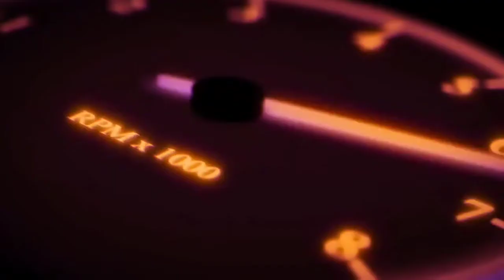The Best 36 Intro Template for Youtuber, No Text No Copyright II Mentahan Intro Template 2022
didalam video ini ada 36 pilihan video intro template yang sangat dibutuhkan para youtuber dan Semoga bermanfaat bagi kalian semua 🥰

intro template,
intro template no text,
intro template no text no copyright,
intro template for video presentation,
intro template premiere pro,
intro template no text aesthetic,
intro template aesthetic pink,
anime intro template,
aesthetic intro template no text,
adobe premiere pro intro template free,
aesthetic computer intro template,
advertisement intro template,
anime intro template no text,
arts intro template,
intro template background,
intro template baddie,
intro template for physical education,
intro template gaming no text,
intro template green theme,
intro template google,
intro template glitch,
intro template green screen no copyright,

🚫 If you are an artist/organization that believes videos are copyrighted, please do not remove them.
- Photo Google Images